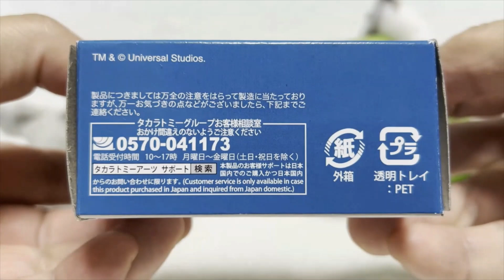【トミカ単品】（新品・未開封）ワクワク開封！！ USJ JAWS TRUCK ジョーズ運搬トラック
■トミカの新品未開封品の開封動画です。

13歳以下の方がご視聴される際は保護者の方とご一緒にご覧ください。